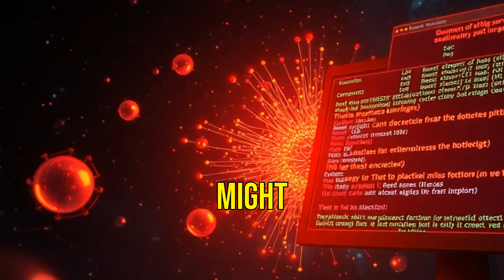Are We Living in a Simulation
What if everything around us is just part of a computer simulation? 🤯 Dive into Simulation Theory and explore the mind-bending idea that we might be characters in an advanced virtual reality game! Could our reality be programmed, with every choice pre-determined? From quantum physics to possible 'glitches' in the universe, the debate about our existence continues. Join us as we unravel the mysteries of reality! 🌐✨